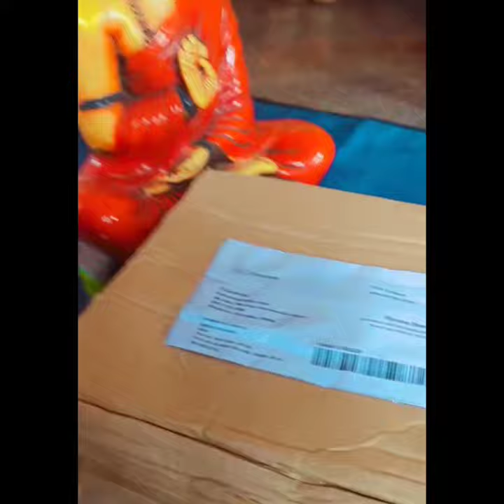SPILLBOX Traditional Handcrafted Brass Flower Basket For Pooja/Worshipial: Brass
SPILLBOX Traditional Handcrafted Brass Flower Basket For Pooja/Worship
Material: Brass
Type: Festive Bowl & Spoons
Multipack: 1
Traditional Handcrafted Brass Flower basket for Pooja/Worship